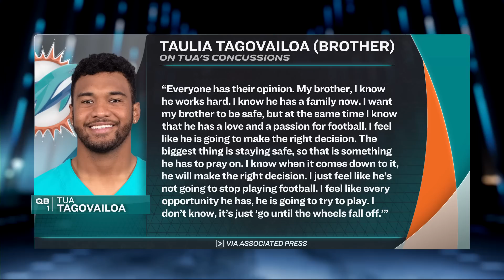Tua Tagovailoa shouldn't return this year even if cleared | Pro Football Talk | NFL on NBC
Mike Florio and Peter King review just what went wrong to allow Tua Tagovailoa to play through another head injury in Week 16 and argue that the QB should put on the shelf until next year at the earliest.